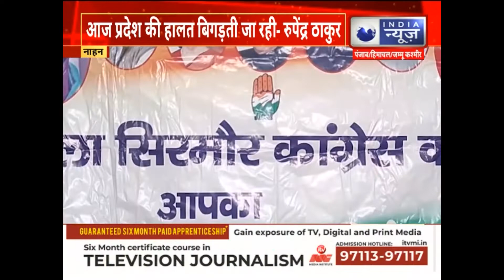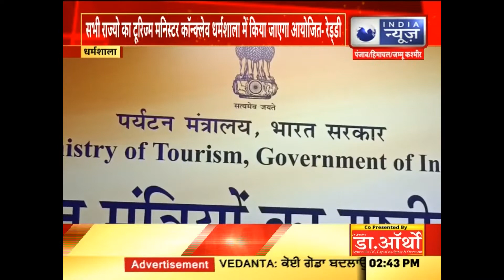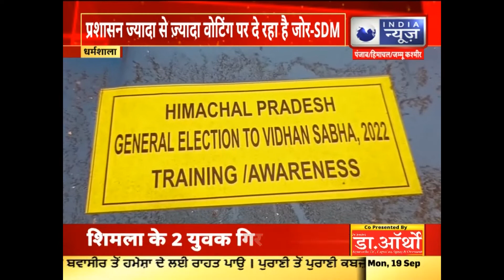हिमाचल की अहम खबरें || INDIA NEWS HIMACHAL